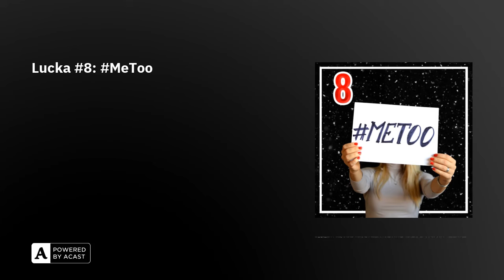Lucka #8: MeToo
STÖTTA DEKONSTRUKTIV KRITIKSwish Bitcoin: 3EPQMEMVh6MtG3bTbGc71Yz8NrMAMF4kSH

Edited by Marcus Tigerdraake, Silverdrake Förlag